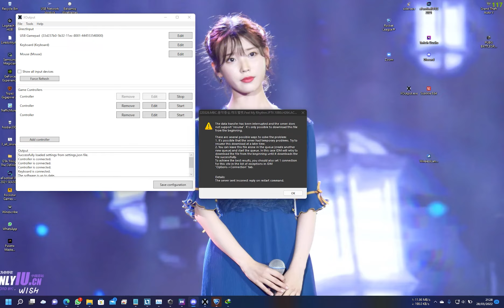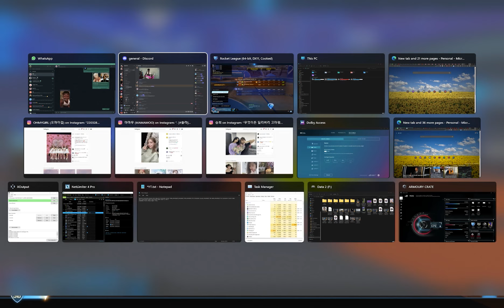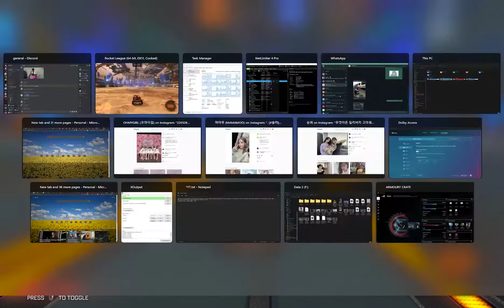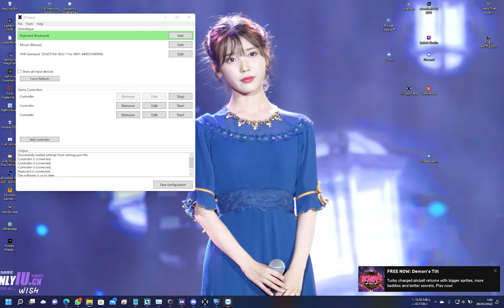Rocket League (2022-03-28 21:11:05,09) combined track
Nge-Rocket League
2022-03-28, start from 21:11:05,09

Combined track (Voice Game + Mic)